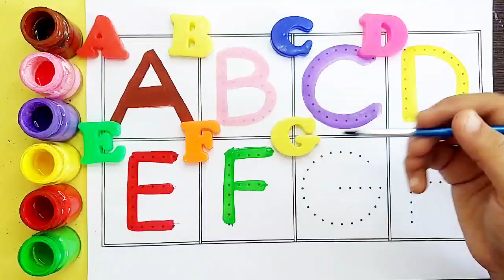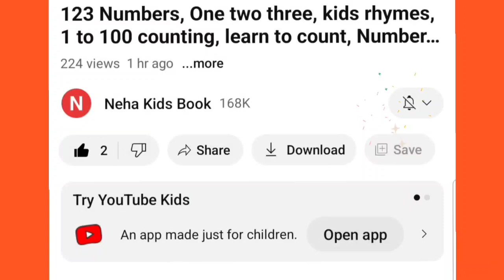A to Z, Kids rhymes, collection for writing along dotted lines for toddler, lphabet,ABC song,ABCD,22